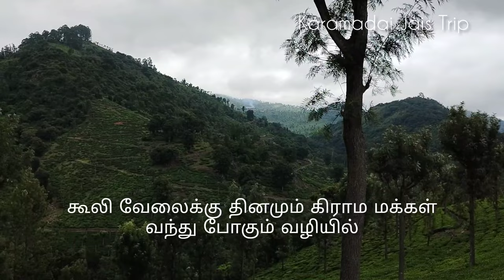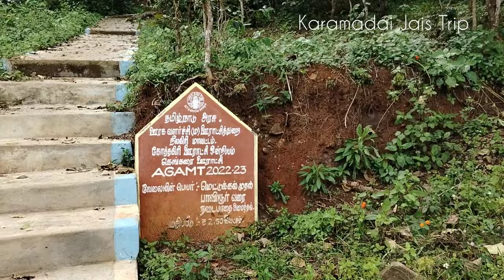கூலி வேலைக்காக கிராம மக்கள் தினமும் நடந்து செல்லும் வழியில் Mettukkal western ghats tribal village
நட்டக்கல் மலை கிராமம், மேற்கு தொடர்ச்சி மலை கோத்தகிரியில் அமைந்துள்ள பழங்குடியினர் வாழும் ஒரு ஆதிவாசி மலை கிராமம், கோத்தகிரியில் இருந்து கைகாட்டி வழியாக கீழ்கோத்தகிரி சென்று அங்கிருந்து தூனேரி கிராமத்தை அடைந்து மூன்று கிலோமீட்டர் சென்றால் நட்டக்கல் மலை கிராமத்தை அடையலாம். இந்த கிராமத்திற்கு ஒரு கிலோமீட்டர் முன்பு வரை சாலை வசதி உள்ளது, இந்த சாலை பழுதடைந்த நிலையில் உள்ளது, கடைசி ஒரு கிலோமீட்டர் மிகவும் ஆபத்தான பாதையில் அதுவும் மலை விளிம்பில் உள்ள ஆபத்தான மலை பாதையில் நடந்துதான் இந்த கிராமத்தை அடையமுடியும்.நட்டக்கல் கிராமத்தில் இருந்து மறுபடியும் ஒரு மணி நேரம் நடந்து சென்றால் மெட்டுக்கல் கிராமத்தை அடையலாம், இந்த வழி மெட்டுக்கல் கிராம மக்கள் கூட்டாடா எஸ்டேட்க்கு தின வேலைக்காக  பயன்படுத்தும் வழி

Nattakkal hill village is an adivasi hill village of tribals located in Kothagiri of Western Ghats, from Kothagiri through Kaikati to Kilkothagiri and from there to Dooneri village and three kilometers to reach Nattakkal hill village.
There is road access up to one kilometer before this village, the road is in bad condition and the last kilometer is a very dangerous road and that too the village can be reached by walking on a dangerous hill track on the edge of the hill.Another 15 minutes walk from nattakkal village reaches this very dangerous mountain peak.